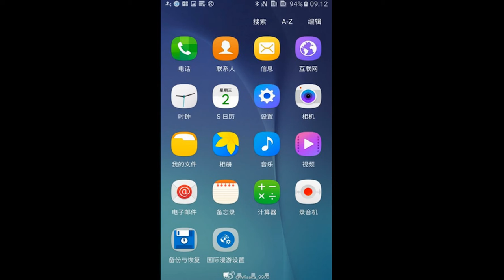Android 7.0 анонсирована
Текущая версия мобильной платформы Google – Android 6.0 Marshmallow – не смогла получить широкого распространения среди пользователей: на данный момент она установлена примерно на 1% мобильных устройств. Тем не менее, в Маунтин-Вью уже готовятся представить следующее поколение мобильной платформы.

Анонс Android 7.0, вероятнее всего, состоится 18 мая нынешнего года, а местом проведения станет комплекс Шорлайн Амфитеатр, расположенный неподалеку от штаб-квартиры Google в Калифорнии. Информация об этом появилась в микроблоге главы по вопросам продукции и одновременно куратора проекта Android Сундара Пичаи.

Новая версия ОС Google будет включать в себя новые функции, исправление ошибок, а также повышенную стабильность работы. Больше сведений в компании обещают предоставить позднее.

Операционная система Android 6.0 Marshmallow была выпущена практически одновременно с iOS 9, однако она продолжает оставаться одной из самых редких версий ОС. К этому моменту доля Marshmallow составляет всего 0,7%. При этом самой популярной модификацией Android на сегодняшний день является Kitkat 4.4, на базе которой работает более 36% смартфонов и планшетов. Пятая версия под названием Lollipop работает на 33% устройств.